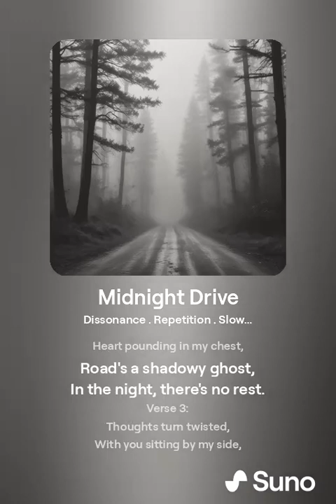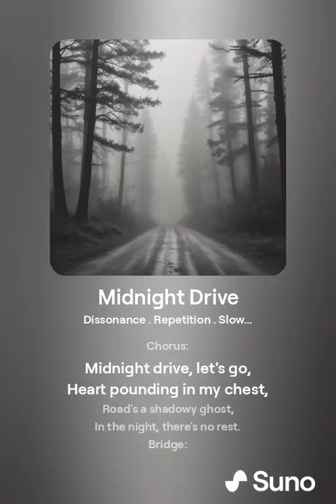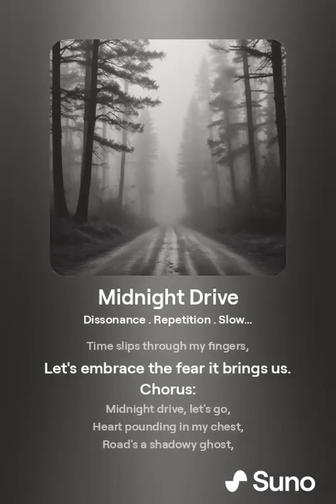Midnight Drive(午夜駕駛)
"Midnight Terror"

想做首音樂相當豐富且有恐怖情節的歌而誕生的

Verse 1:

City lights grow dim,
As I hit the haunted road,
Night whispers my name,
Dark secrets still untold.

Verse 2:

Radio's possessed tune,
Whispers echo in my ear,
Wind chills my skin,
Dread and fear draw near.

Chorus:

Midnight drive, let's go,
Heart pounding in my chest,
Road's a shadowy ghost,
In the night, there's no rest.

Verse 3:

Thoughts turn twisted,
With you sitting by my side,
Laughter turns to screams,
Nightmares in the moonlight hide.

Bridge:

Stars hang ominous above,
Endless night, a cursed love,
Time slips through my fingers,
Let's embrace the fear it brings us.

Outro:

City lights fade away,
As darkness takes its hold,
Nightmares guide my way,
In the night, my terror unfolds.